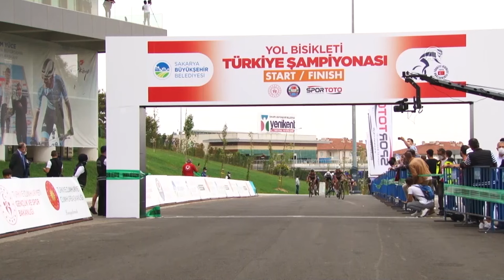Yol Bisikleti Türkiye Şampiyonası sona erdi - SAKARYA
GÖRÜNTÜ DÖKÜMÜ :
- Bisikletçilerin görüntüleri
- Bitiş noktasından görüntüler
- Ödül töreninden görüntüler
- Türkiye Bisiklet Federasyonu (TBF) Başkanı Erol Küçükbakırcı ile röportaj SAKARYA (AA) - Sakarya'nın ev sahipliğinde düzenlenen Yol Bisikleti Türkiye Şampiyonası sona erdi.

Adapazarı ilçesindeki Ayçiçeği Bisiklet Vadisi'nde farklı illerden 109 sporcunun katılımıyla düzenlenen şampiyonanın ikinci gününde bisikletçiler, "yol yarışı" etabını tamamlamak için mücadele verdi.

Sporcular, "genç erkekler" kategorisinde 94,7 kilometre, "büyük erkekler" kategorisinde ise 132,5 kilometre yolu en kısa sürede tamamlamak için ter döktü.

Zorlu parkuru hızla geçmeye çalışan bazı sporcular, bisikletlerinde oluşan arızalar nedeniyle yarışı tamamlayamadı.

Türkiye Bisiklet Federasyonu (TBF) Başkanı Erol Küçükbakırcı, AA muhabirine, gençler ve büyükler şampiyonasını dünya şampiyonasının yapılacağı bir parkurda yapmanın bisiklet sporu ve Sakarya açısından önemli olduğunu söyledi.

Organizasyona başta Sakarya Büyükşehir Belediyesi ve ekibinin ciddi destek verdiğini ifade eden Küçükbakırcı, "Biz de böyle bir organizasyonun içerisinde olmaktan federasyon olarak mutluyuz. Sakarya artık bisiklet şehri oldu. Bu organizasyonlar artarak devam edecek. Organizasyonda emeği geçenlere teşekkür ediyorum." diye konuştu.

Organizasyonun ikinci gün yarışlarının ardından genç erkeklerde İzmir Gençlik Merkezleri Gençlik ve Spor Kulübünden Kaan Soylu Özkalbim birinci, Konya Torku Şeker Gençlik ve Spor Kulübünden Ali Osman Çelik ikinci, Konya Torku Şeker Gençlik ve Spor Kulübünden Ahmet Maral ise üçüncü oldu.

Büyük erkeklerde ise Sakarya Büyükşehir Belediyesi Salcano Takımı sporcularından Onur Balkan ilk sırada yer alırken, Halil İbrahim Doğan ikinciliği, Emre Yavuz ise üçüncülüğü elde etti.

Yarışların ardından dereceye giren sporculara madalyaları verildi.